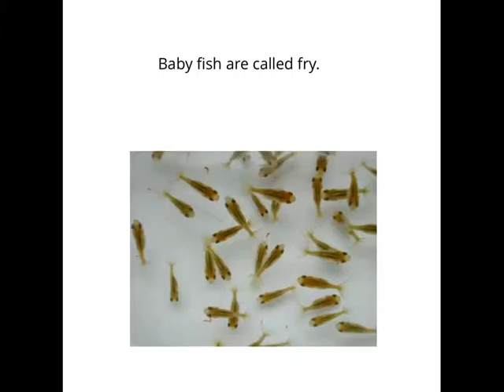Fish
Grade 2 students created an interactive non-fiction story books, using the book creator which is the best application and ideal for making all kinds of books. Students, in pairs, selected a topic and layout for their books.